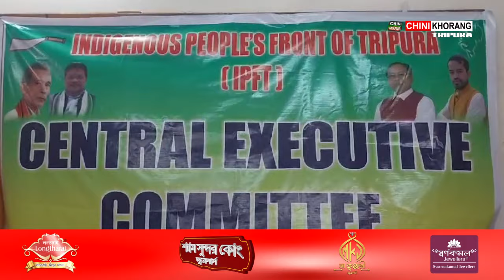VC Election no Bwskango Tonwi Agartala Press Clubo IPFT Bodolni Central Kokchap Panda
🟢Tangsalo Village Committee Chongbari no Bwskango Tonwi Agartala Press Clubo Khlaijakha IPFT Bodolni Central Executive Committee ni Kokchap Panda. Manjakha IPFT Bodol ni Achukphang Prem Kumar Reang, General Secretary Swapan Debbarma, Assistant General Secretary Eba Minister Suklacharan Noatia No Khobui tei Kubun Ojamarok.